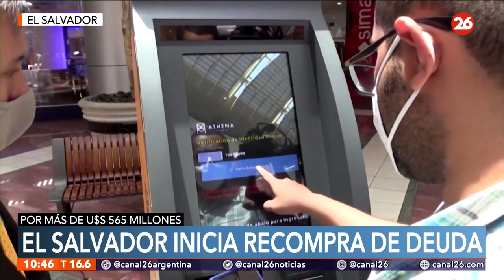El Salvador inicia recompra de deuda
👉 El presidente salvadoreño Nayib Bukele anunció que concluyó el proceso de recompra de bonos de la deuda externa por más de 565 millones de dólares con vencimiento en 2023 y 2025.